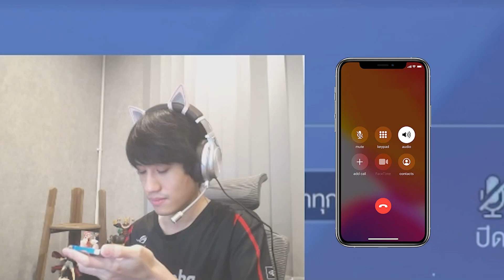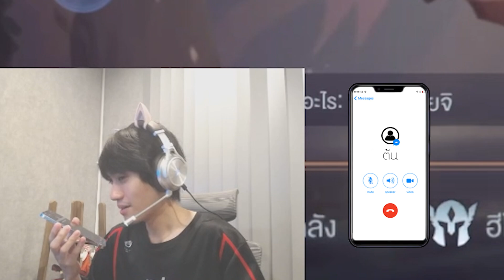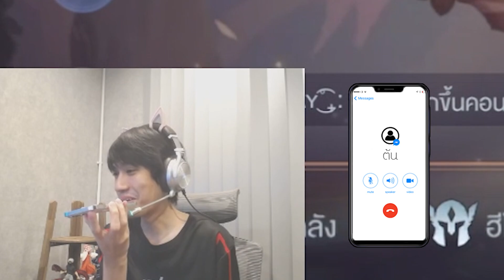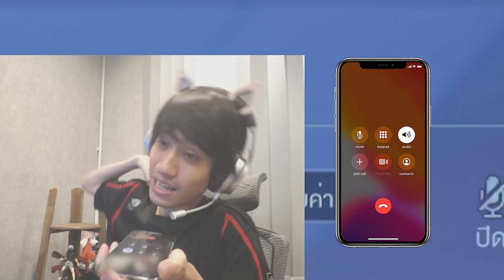RoV : โทรหาเพื่อนสนิทหลังจากเลิกเล่นไป 3 ปีให้มาแบกสาว !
เมื่อผมโทรหาเพื่อนสนิทตั้งแต่สมัยเรียนหลังจากที่ไม่ได้เล่นมา 3 ปีให้มาแบกสาวปริศนาที่อยากเล่นกับผมจะเป็นยังไง